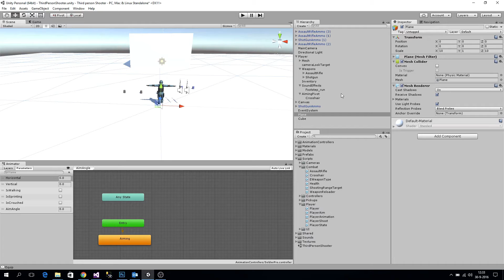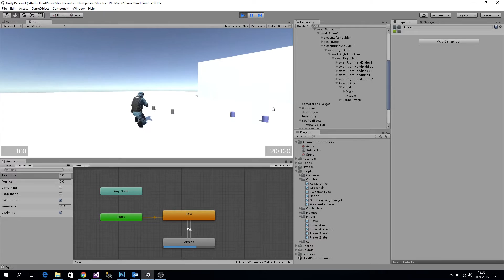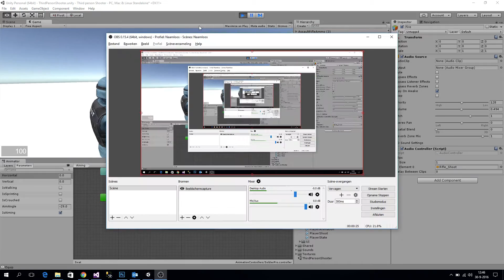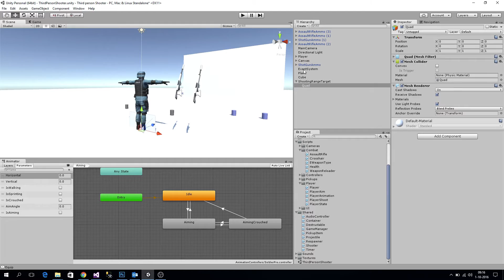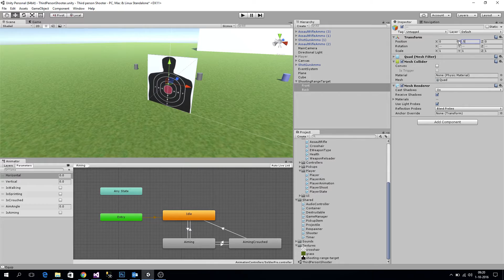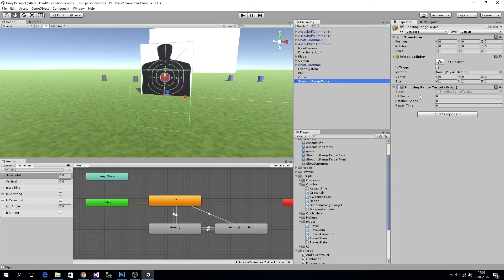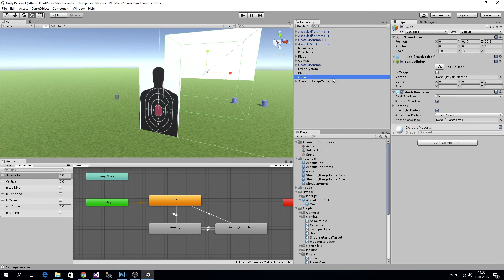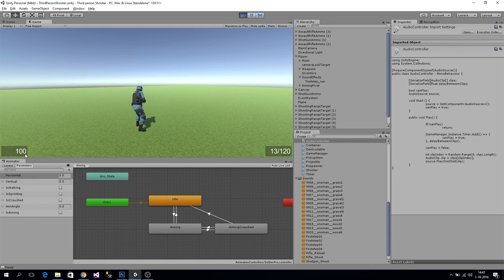Third Person Shooter E24: Aiming, Shooting and target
In this video we will be adding an animation for when the player aims his gun. Also, we change the way bullets detect their damagetakers and we add a new target.